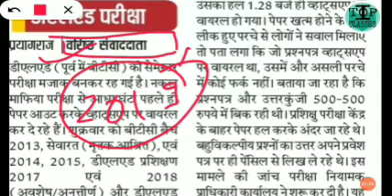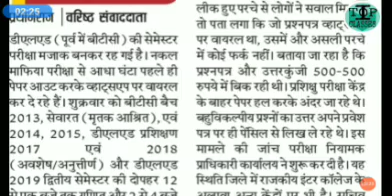D.eled 2019 2nd sem & बैक प्रशिक्षु का Math & SST का पेपर आउट|क्या परीक्षा निरस्त होगी पूरी जानकारी?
क्या परीक्षा निरस्त हो जाएगी जाने पूरी जानकारी।।
किस जिले का पेपर आउट हुए है?

More Details Please Contact my Whatsup No.07398121232 .